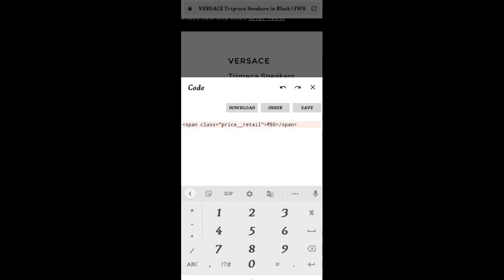₹80,000 KA SHOES 🔥😀